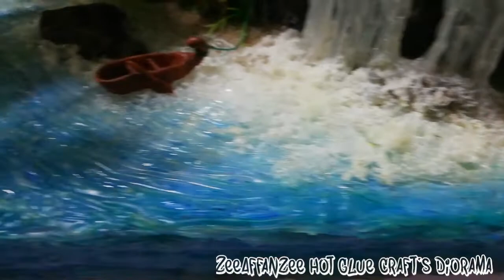Diorama handmade by recycling item